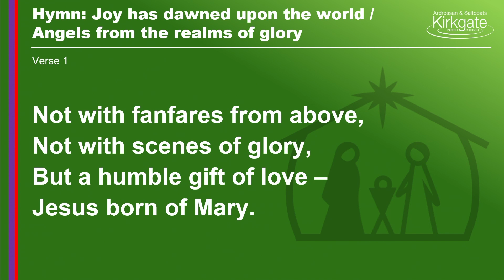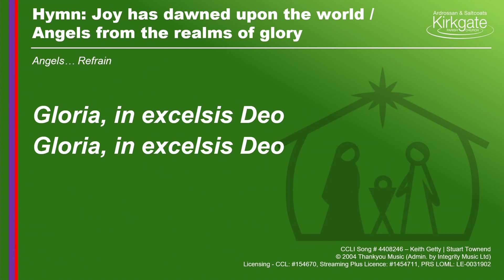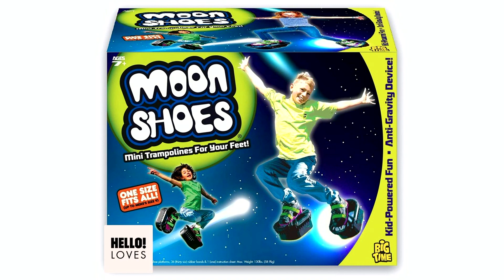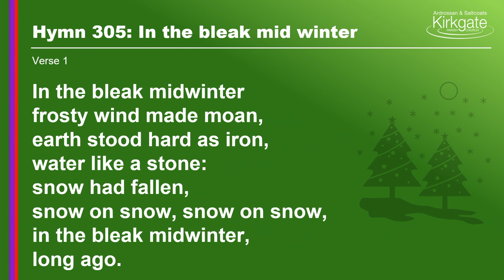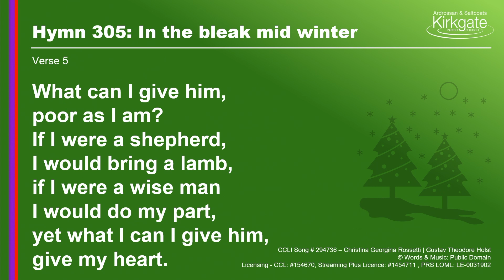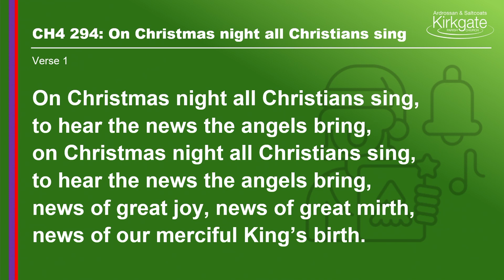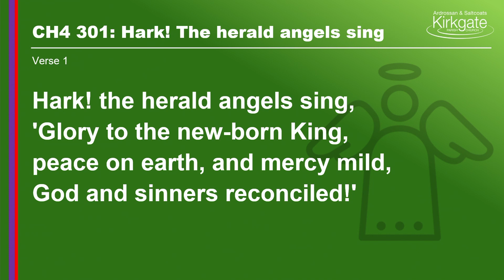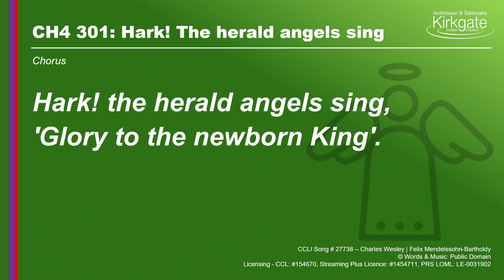Christmas Eve Service - 24th Dec at 10.45am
Christmas Eve Service for 24th Dec, at 10.45am with Rev Nigel Chikanya and Mr Graeme Stewart

Prelude on ‘Irby’ – Ian Tracey
Candlelight Carol – John Rutter
Cantique de Noel – Adolphe Adam

Hymns:
MP 1319: Joy has dawned upon the earth / Angels from the realms of glory
CCLI Song # 4408246 – Keith Getty | Stuart Townend

VIDEO: O come all you faithful
© O Come All Ye Faithful (His Name Shall Be) by Passion ft. Melodie Malone

CH4 305: In the bleak mid winter
CCLI Song # 294736 – Christina Georgina Rossetti | Gustav Theodore Holst

CH4 294: On Christmas night all Christians sing
CCLI Song # 2403494 – Ralph Vaughan Williams
Words: Public Domain; Music: 1919 Stainer & Bell Ltd

CH4 301: Hark! The herald angels sing
CCLI Song # 27738 – Charles Wesley | Felix Mendelssohn-Bartholdy

Hark the Herald Angels – Gert van Hoef

All hymns are original content and sung by the congregation of Kirkgate Parish Church during the live broadcast.